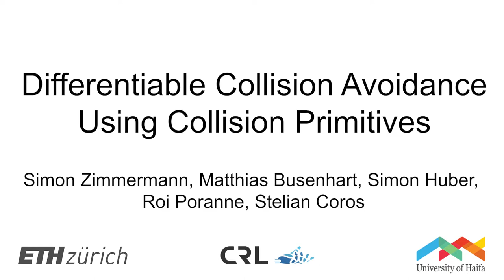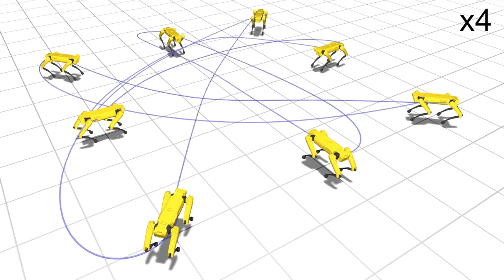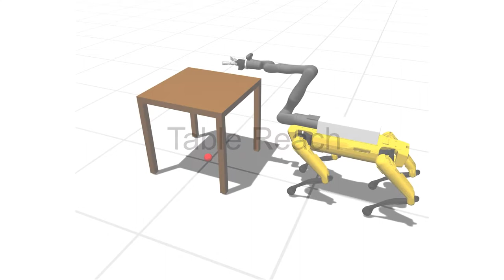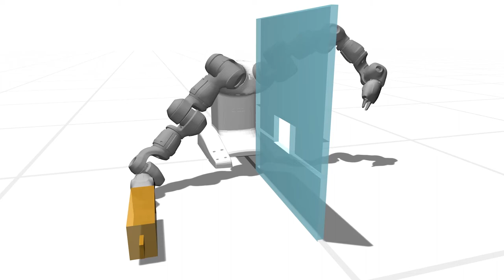Differentiable Collision Avoidance Using Collision Primitives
Simon Zimmermann, Matthias Busenhart, Simon Huber, Roi Poranne, Stelian Coros
IROS 2022